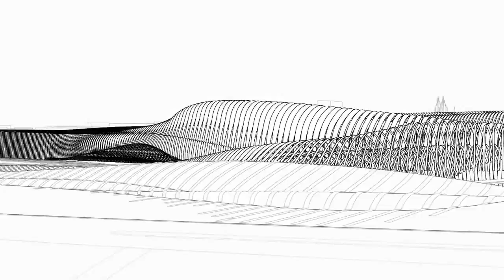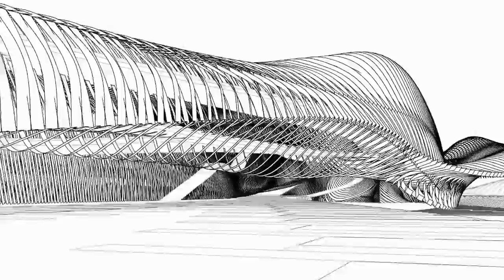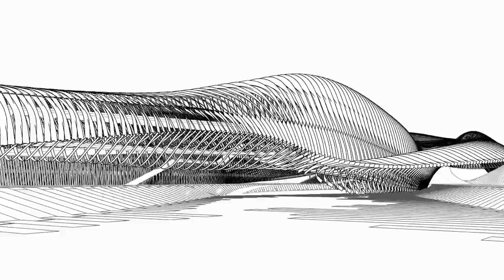City-Archive Cologne by Andrea Sachse © Studio Hani_Rashid